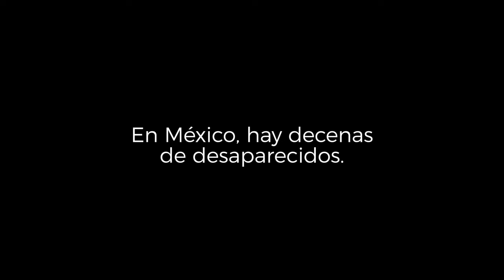Volveré | Tráiler Oficial | Max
Las cosas no son siempre lo que parecen. Y Alejandra lo descubrirá de la peor manera posible, ante la desaparición de su hermano Salvador.

Volveré ha llegado DelCineATuCasa.